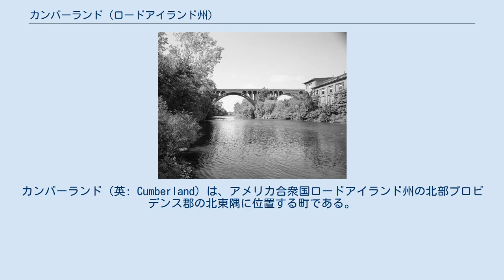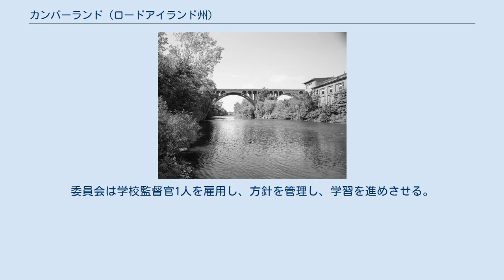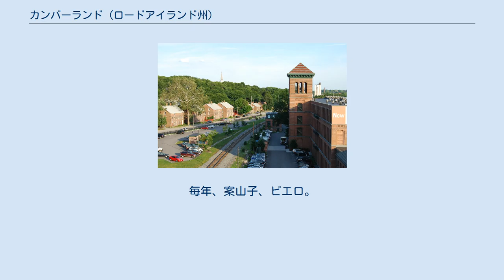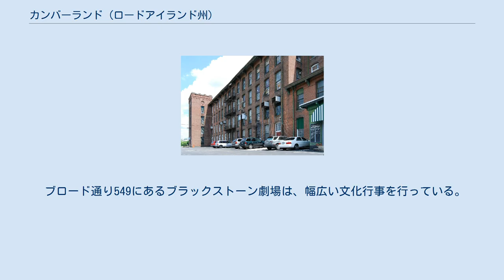カンバーランド (ロードアイランド州)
カンバーランド（英: Cumberland）は、アメリカ合衆国ロードアイランド州の北部プロビデンス郡の北東隅に位置する町である。
2010年の国勢調査では人口33,506 人であり州内の市町を合わせて第8位だった。
カンバーランドは1635年に入植され、1746年に法人化された。
 カンバーランドは当初、プリマス植民地が土地のインディアンから購入したマサチューセッツのレホボスの一部として入植された。
その後長く境界論争が続いた後でロードアイランドに移管された。
町名はカンバーランド公ウィリアム・オーガスタスにちなんで名付けられた。
 ウィリアム・ブラックストーン（植民地時代にはウィリアム・ブラクストンとも呼ばれた）が、カンバーランドに入って生活した最初のヨーロッパ人だった。
ブラックストーンはボストンに入った最初のヨーロッパ人でもあったが、彼と新しく到着したピューリタンが宗教に関して意見を一致させられなかったときに、ボストンを離れていた。
ブラックストーンはオークの木の下で寛容なキリスト教の教えを説き、それが世界中のキリスト教徒に感興を与えた。
カンバーランドのロンズデール地域にある農場で生活し、アメリカのリンゴとして最初の品種であるイエロー・スウィーティングを育てた。
その家があった場所は現在アン & ホープの工場が使っている。
 現在人気がある観光地の「9人の悲劇」は元のトラピスト修道院（アビー・オブ・アワーレディ・オブ・ザ・バレー）の敷地で見つかった墓である。
修道院の一部は1950年の火事で破壊されていた。
トラピストはその修道院と敷地を町に売却し、1976年、建物の一部はエドワード・J・ヘイデン図書館、別名カンバーランド公共図書館に転換された。
このことで小さな図書館3つを1つに纏められた。
 カンバーランドはフレンチ・インディアン戦争やアメリカ独立戦争のために、大砲や砲弾を製造した鉄工所があった。
さらに近くにあるセントラルフォールズ、リンカーン、マサチューセッツ州のアトルボロと共にバレー・フォールズ社があり、世界最大の投資持株会社であるバークシャー・ハサウェイの前身である。
 カンバーランドの機械工場がアメリカで最初の毛織物用機械織機を作った。
1820年頃にマサチューセッツ州アクスブリッジのカプロン・ミルで使われたとされている。
これらは2007年のバーナット・ミル火災で燃えてしまった。
 カンバーランドは、1955年に設立されたアメリカ初のディスカウントストアチェーンであるアン & ホープが最初にできた所であり、本社もある。
 カンバーランドはロードアイランド州のブラックストーン・バレー下流にあり、ニューイングランドの歴史的国定公園であるジョン・H・チェイフィー・ブラックストーン川バレー国定歴史遺産回廊の中にある。
 アシュトン高架橋 アメリカ合衆国国勢調査局に拠れば、町域全面積は28.3平方マイル (73.2 km2)であり、このうち陸地26.4平方マイル (68.5 km2)、水域は1.8平方マイル (4.7 km2)で水域率は6.40%である。
 カンバーランドはロードアイランド州の北側、マサチューセッツ州との州境では東の端にあり、州の北東端にあることになる。
北西は州内の都市ウーンソケット市に接し、南はセントラルフォールズ市、西はリンカーン町と接している。
マサチューセッツ州では北にレンサム町、東にノースアトルボロ町と南東にアトルボロ市がある。
 鉄が豊富な鉱物であるカンバーランダイトの唯一の大きな鉱脈が、カンバーランド北部のエルダー・バルー集会所道路近くで発見された。
この鉱石は植民地時代に大砲を作るために使われたが、できた鋳物は品質が悪く、割れることが多かった。
地域の地質的な特徴は白石英が大量に露出するダイアモンドヒルである。
この丘はかつて2つの小さなスキー場に使われ、現在は町の公園になっている。
 カンバーランド公共教育学区は、カンバーランド町の幼稚園前から12年生までの教育を担当する包括的な公共教育体系である。
約5,000人の児童生徒を受け入れている。
小学校は5校ある。
6年生から8年生は2つの中学校に通う。
9年生から12年生は全てカンバーランド高校に入学する。
そのキャンパスはメンドン道路/州道122号線沿いに2.5エーカー (10,000 m²) 以上ある。
 ロードアイ...